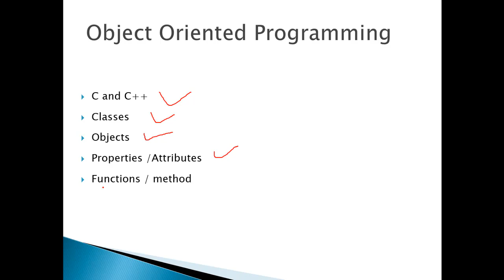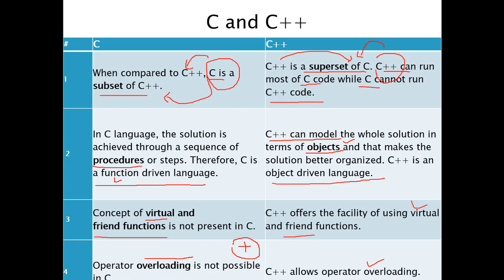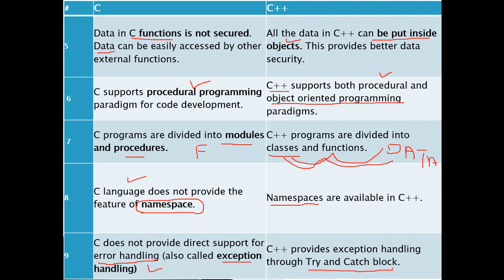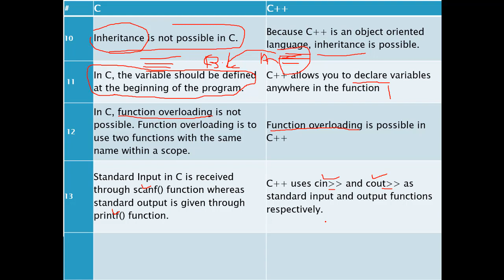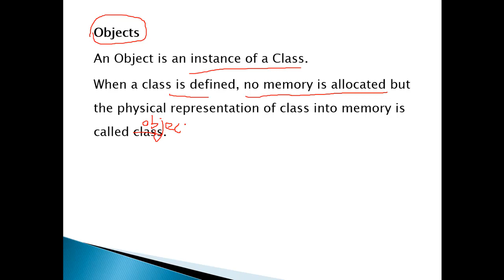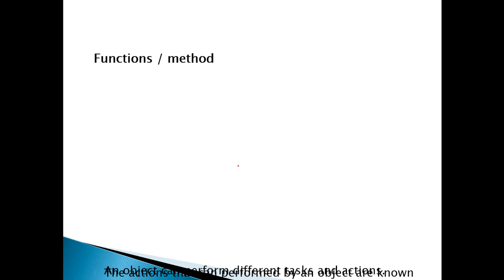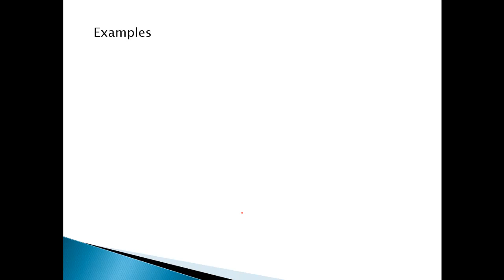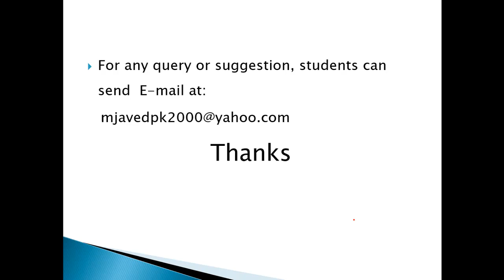2. Intro to C and C++ ,Classes, Objects ,Attributes and Functions OOP-Lec.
You will see the   differences between C  C++ , description of Classes, Objects ,Attributes  and Functions in this video.